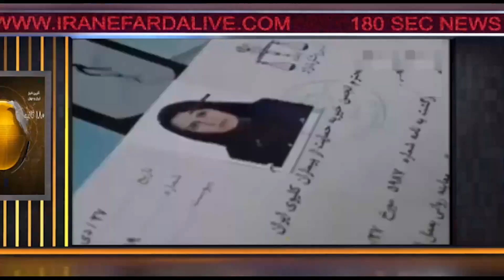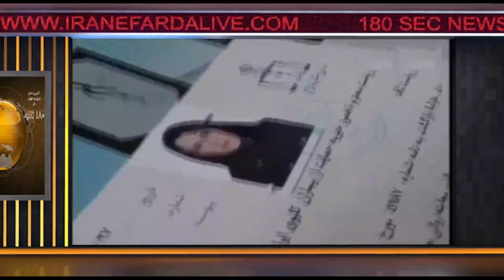اخبار 180 ثانیه - بخش دوم - سه شنبه 10 مرداد 1402